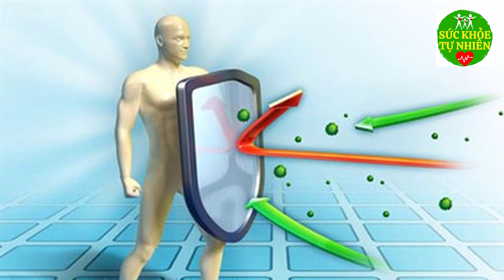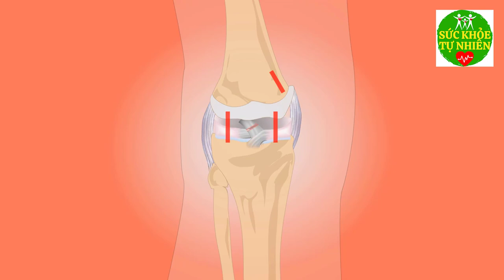Tiêu Diệt 8 Loại Bệnh U.ng Thư, Vĩnh Biệt Dạ Dày Và Xương Khớp Chỉ Với Loại Củ Rẻ Tiền Này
Tiêu Diệt 8 Loại Bệnh U.ng Thư, Vĩnh Biệt Dạ Dày Và Xương Khớp Chỉ Với Loại Củ Rẻ Tiền Này. Đăng ký kênh Sức Khỏe Tự Nhiên để nắm bắt được những tuyệt chiêu chăm sóc Sức Khỏe Tự Nhiên cho gia đình bạn cực kỳ đơn giản ngay tại nhà.
Xem thêm video Sức Khỏe Tự Nhiên:
- 6 Tác Dụng Của Đậu Đen Khiến Bệnh Tiểu Dường Biến Mất Cả Đời - Bạn Nhất Định Phải biết Điều Này
- 5 Trái Ớt Hiểm 2 Quả Trứng Gà 1 Muỗng Muối Trị "DỨT ĐIỂM" Tiểu Đường Chỉ Trong 5 Phút